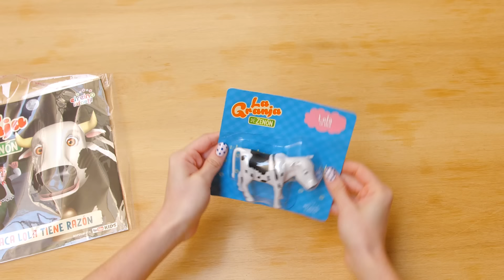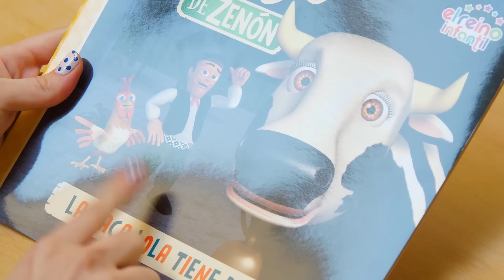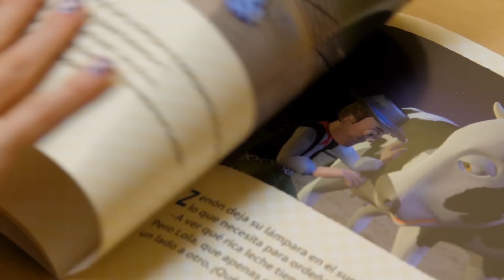¡Nueva figura coleccionable, La Vaca Lola! Consíguelas YA en tu kiosco | A Jugar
¡Nueva figura coleccionable, La Vaca Lola de La Granja de Zenón! Consíguelas YA en tu kiosco | A Jugar